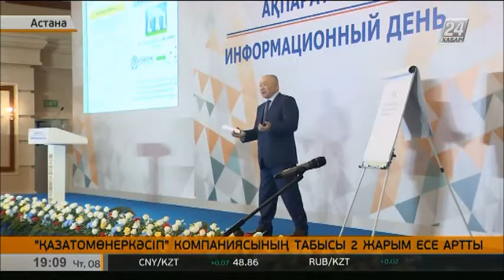«Қазатомөнеркәсіп» компаниясының табысы 2 жарым есе артты